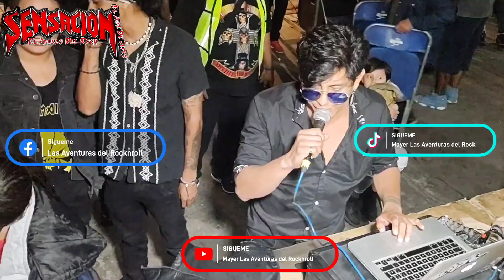La leyenda Continúa Sonido Sensación Buena -Joe king carrasco